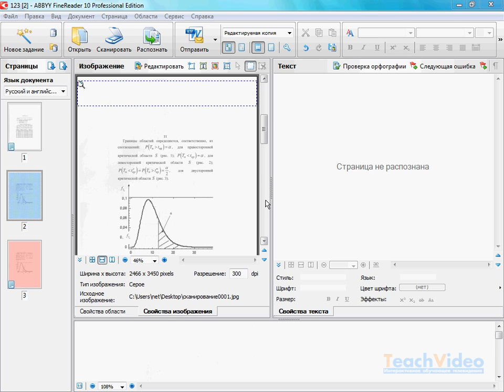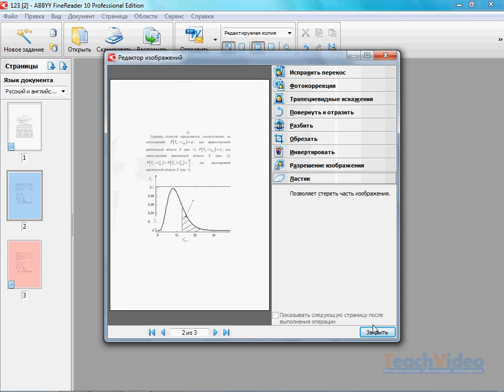Обрабатываем изображение вручную в ABBYY FineReader 10 (13/39)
- тысячи обучающих роликов на нашем сайте бесплатно! ABBYY, FineReader являются зарегистрированными товарными знаками или товарными знаками компании ABBYY Software Ltd.